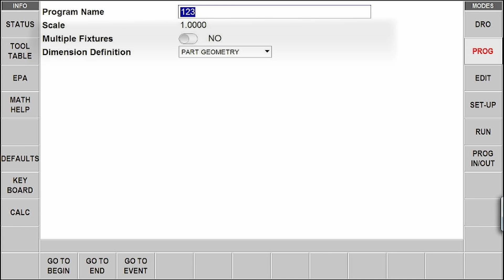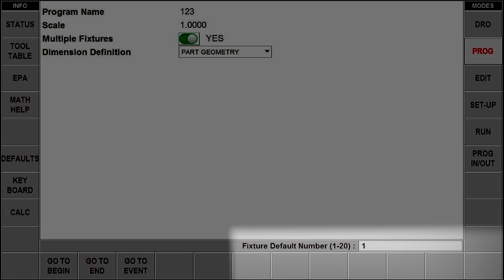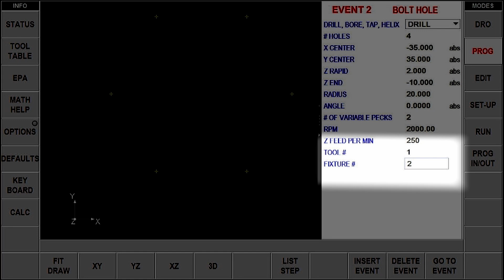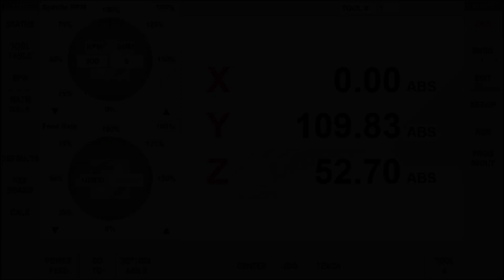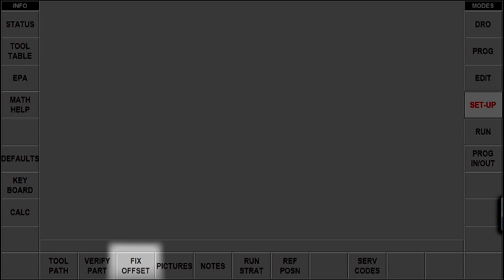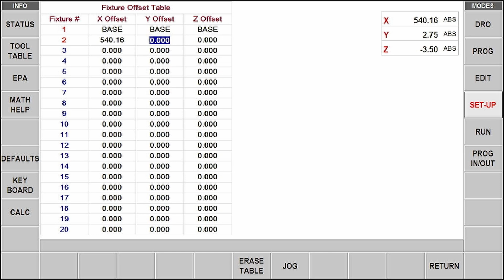Multiple Fixture Offsets on ProtoTRAK RMX - Machining Mike explains all!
Need more than one datum on the table for multiple machining operations? Fixture Offsets in the ProtoTRAK®  RMX is the easy way to machine more accurate parts quicker.